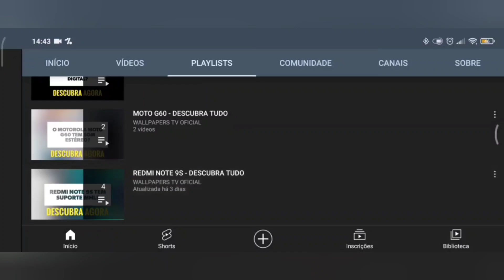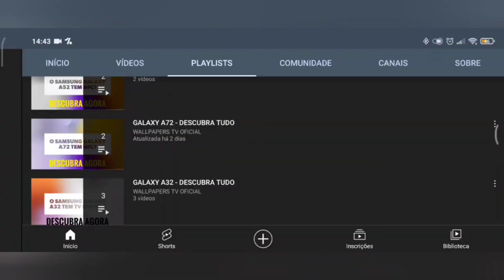🔴 O REALME 11 5G TEM IP68? É A PROVA DE ÁGUA?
O REALME 11 5G TEM IP68?

No vídeo de hoje respondo se o Realme 11 5G tem suporte para a tecnologia do ip68, e a resposta é não. O Realme 11 5G não tem suporte para a tecnologia do ip68, assim este aparelho não tem proteção contra água e poeira, infelizmente.